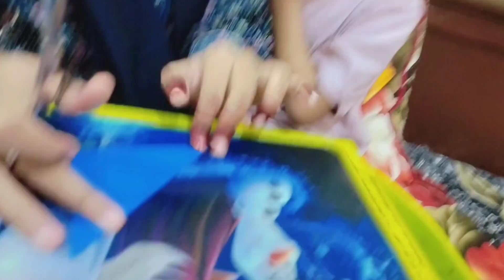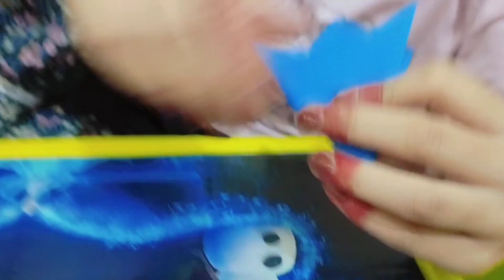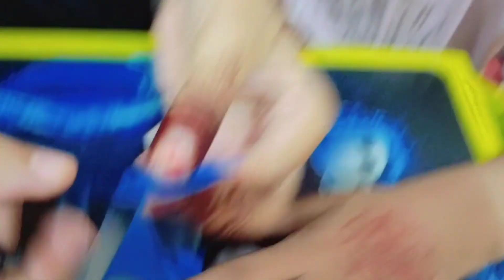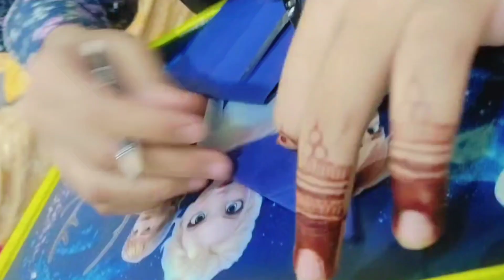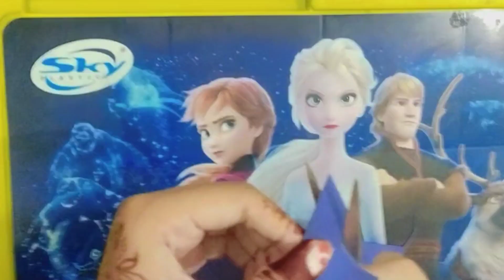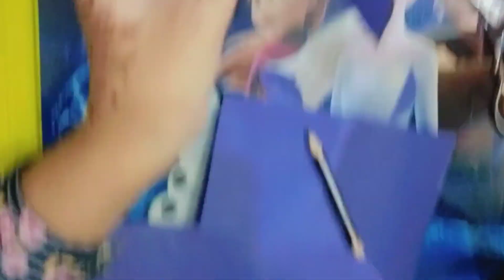Life with AYZ| Easy paper flower making | step by step Butterfly paper craft wall decoration 🥰🥰